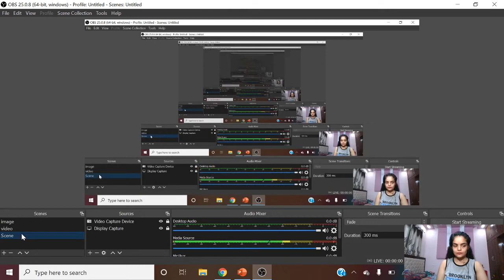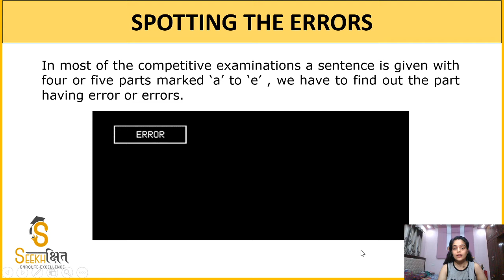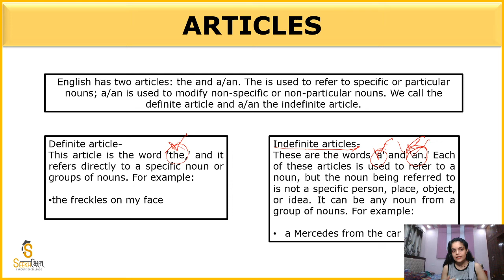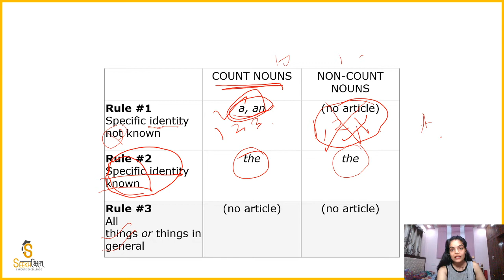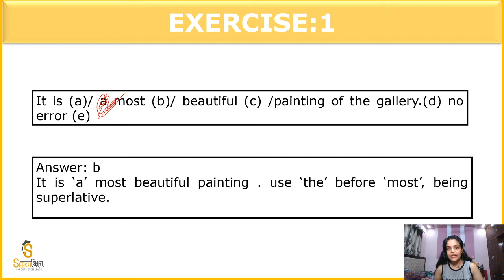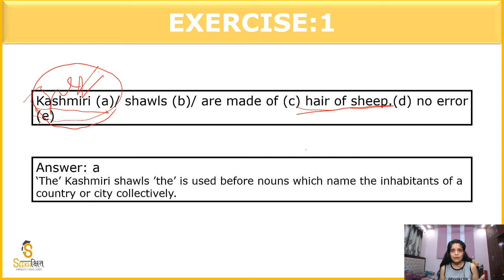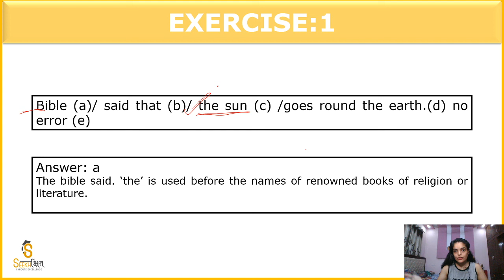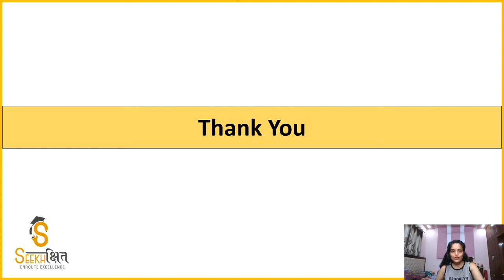Error Detection | Class 9 I English I UPSC EPFO 2020 I PCS 2020 I UPPSC 2020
In this Lecture, we will learn few Error Detection problems important for competitive exam.